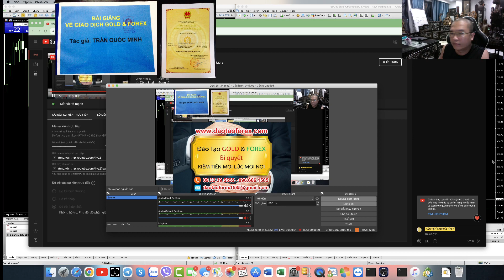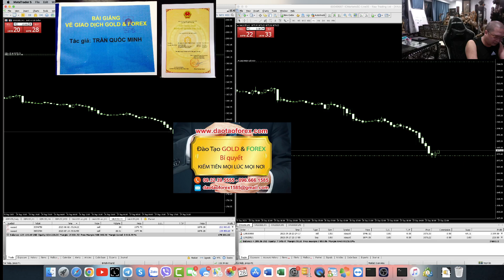CHIA SẺ QUẢN LÝ VỐN FOREX VẬY ĐÃ CHỨNG MINH THỰC TẾ CHƯA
Nhà đầu tư Forex muốn quản lý vốn Forex đạt lợi nhuận tối đa, bản thân phải tự nhìn nhận lại năng lực, cùng kỹ năng giao dịch Forex của chính minh xem đã có hay chưa, xin lỗi nếu nhà đầu tư Forex chỉ có cái tứ duy về quản lý vốn Forex là phải có SL hay TP, thì khỏi cần xem tiếp, vì đơn giản rằng rất nhiều những kẻ đang gáy như vậy ngoài thị trường Forex này, với cả chính nhà đầu tư Forex đã giao dịch Forex được chưa, đã đem được tiền từ thị trường Forex về để biến nó thành ra tài sản của chính minh hay chưa đó mới là vấn đề!
GIÁ TRỊ CỦA MỘT FOREX TRADER PHẢI CÓ ĐÓ LÀ GIAO DỊCH ĐƯỢC THÌ PHẢI DẪN CHỨNG ĐƯỢC THỰC TẾ
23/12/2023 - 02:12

Muống giao dịch Forex với những số vốn nhỏ, để đạt được giá trị lợi nhuận lớn thì chính bản thân nhà đầu tư Forex, phải có kỹ năng giao dịch Forex, và đi lênh chuẩn cho từng điểm giao dịch Forex của chính mình. Cũng như bản thân nhà đầu tư Forex đó đủ khả năng giải quyết và ứng biến các diễn biến trên thị trường Forex một cách linh hoạt, để làm sao giảm thiểu rủi ro cho chính mình, để có thể đem về lợi nhuận thực tế trong từng giao dịch Forex của bản thân.

Làm gì có cái chuyện tham gia vào thị trường Forex này, ngồi đó mà gáy có quản lý vốn Forex là Sl hay TP nó bảo vệ rồi, một kẻ không có khả năng giao dịch Forex, thì xin lỗi thứ giá trị có được dù có đê SL hay TP thì cái đích cuối cùng cùng là SL của toàn bộ tài khoản Forex của chính bản thân mà thôi.

Đó dễ thế đơn giản thế có SL hay TP rồi gáy rằng đó là quản lý vốn Forex đó, kêu những kẻ đang chia sẻ Forex về quản lý vốn Forex như vậy, chúng show full toàn bộ lịch sử giao dịch Forex của chúng, để chứng minh thực tế chứng quản lý vốn Forex đạt lợi nhuận thực tế như thế nào, hay chỉ toàn những kẻ gáy và nói mồm dùng mõm để kể chuyện Forex là giỏi!

Bản thân nhà đầu tư Forex muốn giao dịch Forex được, muốn đạt lợi nhuận trong chính giao dịch Forex của mình một cách tối đa, thì chỉ có đúng một cách đó chính là bản thân phải có thời gian rèn luyện xuyên suốt trong nhiều năm tháng. Những trước đó chính bản thân nhà đầu tư Forex, cần phải nhận định được đầu là giá trị đúng trên thị trường Forex để bản thân có thể tìm hiểu Forex và đi đúng đường.
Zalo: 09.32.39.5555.